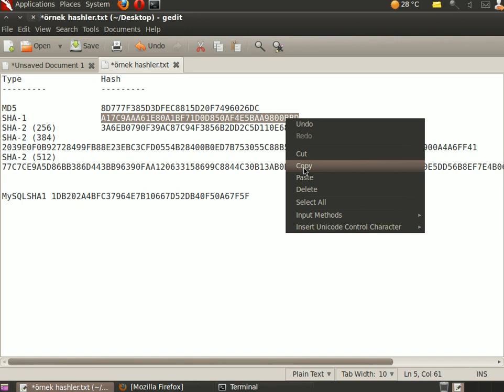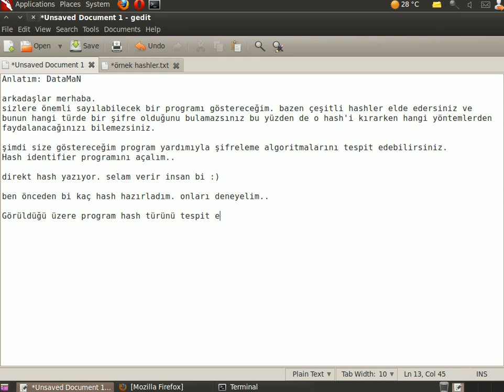Backtrack 5 - Hash Identifier ile Algoritma Türü Tespiti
Bazen elde ettiğiniz hash'lerin hangi türde olduğunu bilemezsiniz. Bunun çözümü de var backtrack'te..
Hash identifier ile birçok algoritmanın türünü çözebilirsiniz.
Faydalı olması dileği ile. / DataMaN